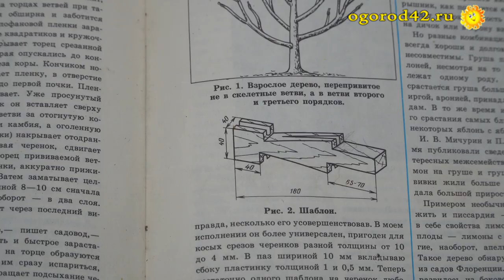Наглядно - прививка с помощью шаблона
Александр Осипович Николаенко, садовод из д.Тебеньки Кемеровского района, показывает, как можно прививать плодовые деревья с помощью специального приспособления. Он высаживает дички, на них прививает разные сорта яблонь. Высаживает в своем саду, дарит друзьям.